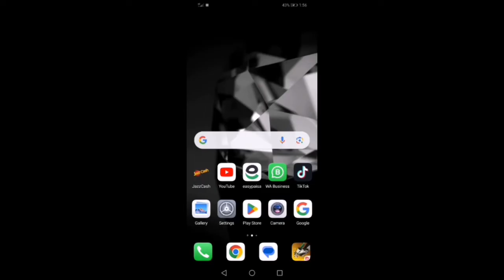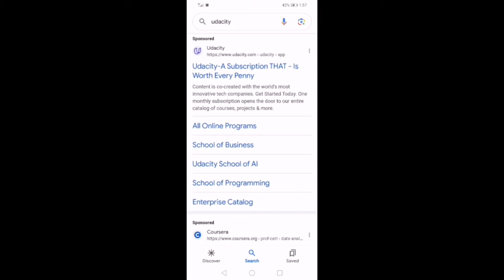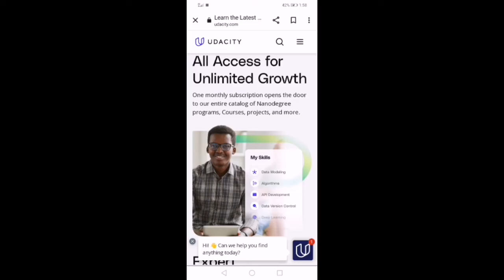Udacity School For AI | All Online Programs